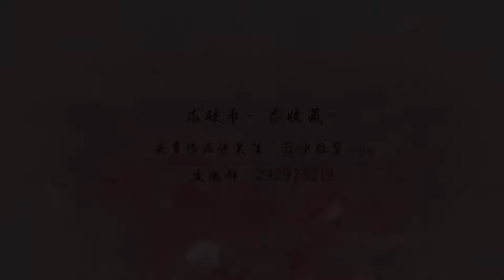【沙拉酱】凉凉-（桃花债BG版结尾曲）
❀作词：刘畅   作曲：谭旋   编曲：韦国赟
❀原唱：张碧晨&杨宗纬
❀翻唱：沙拉酱merry
❀微博/5sing网易云：沙拉酱merry
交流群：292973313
又是一个精分作品，希望各位喜欢(^o^)/~
1p是配mv的精简版，完整曲听2p啦~~~